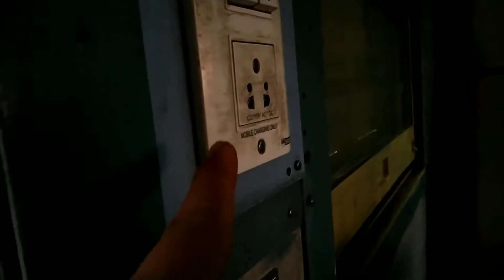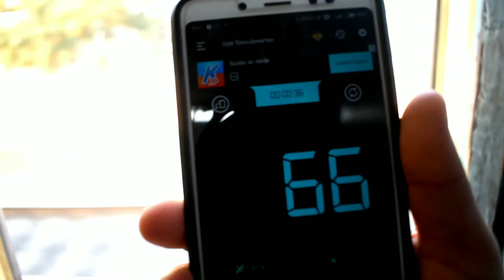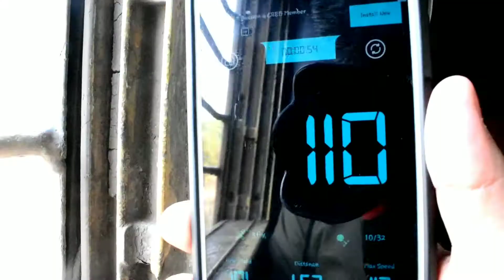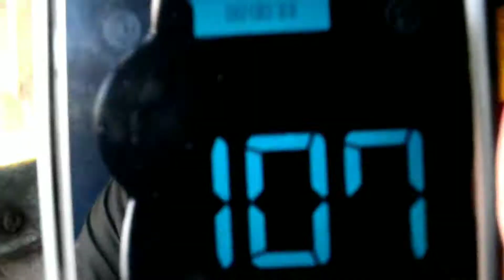Ala Hazrat special ki foggy journey Kohre || Detailed Journey || Jaipur To Rewari || Traveller Rajat